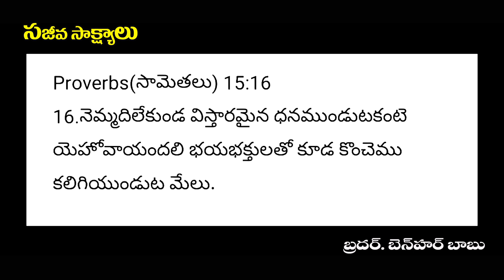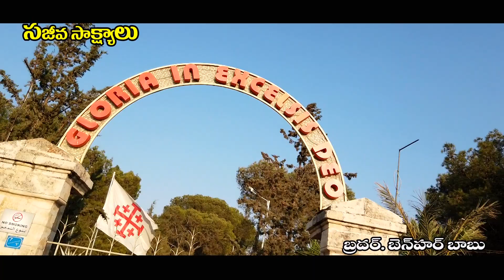TeluguBible message Bro Benhur Babu Benhur babu videos